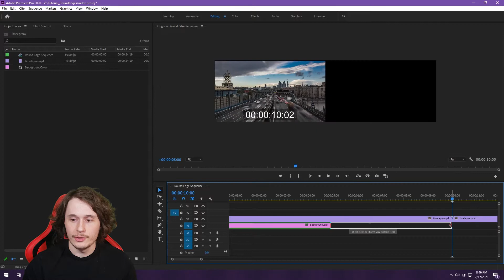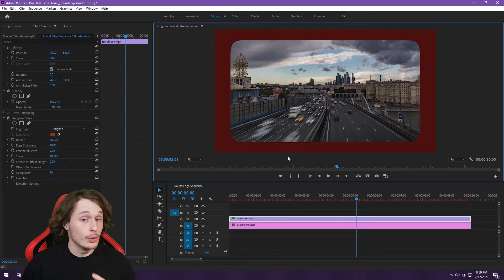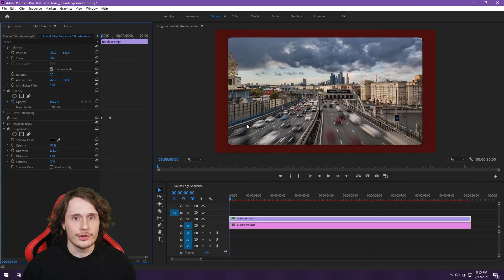Round Corners Effect on Video | Premier Pro 2020 - 𝗡𝗼 𝗟𝗮𝘆𝗲𝗿 𝗠𝗮𝘀𝗸𝘀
A tutorial on how to create a border radius (rounded edges) effect on Premier Pro without using a layer mask.

You can create this effect by applying the Roughen Edges effect to your desired clips. Apply the following values to Rough Edges:

Edge Sharpness - 10
Fractal Influence - 0
Scale - 1000
Stretch Width or Height - 0
Offset - 0
Complexity - 10
Evolution - 0

Then adjust the Border property to taste.

I created this tutorial as think making a layer mask or using the legacy title tools in Premier is an inefficient way to get this effect. If there is anything you would like to see in Premier Pro, please leave it in the comments!